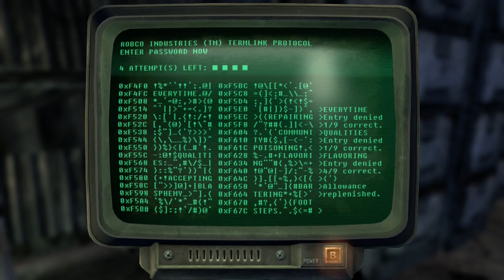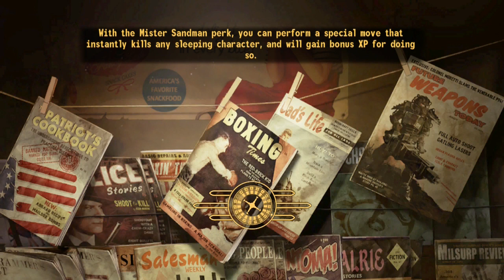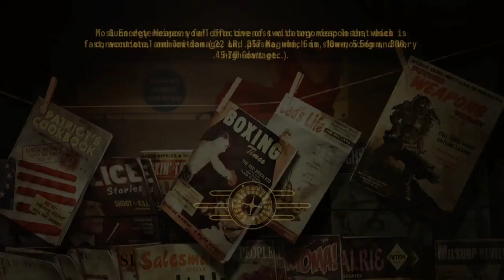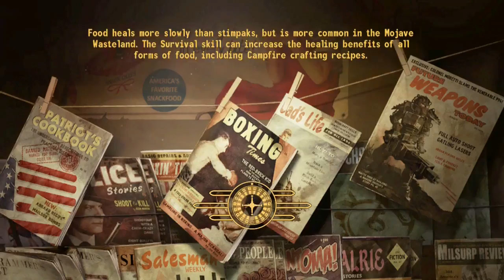Fallout New Vegas- Part 34: Back and Fourth and Back and Fourth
I do some investigating for an on the base spy after my medical leave and then head out t help the bases most unpopular supplier...expect a lot of backtracking